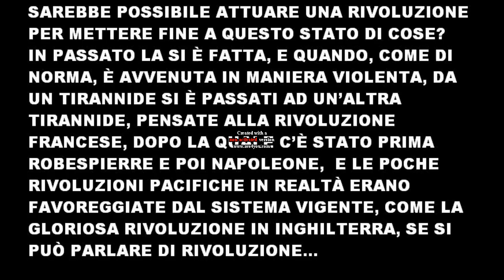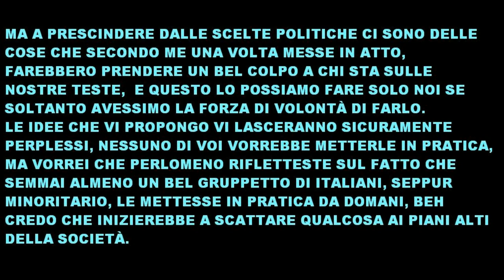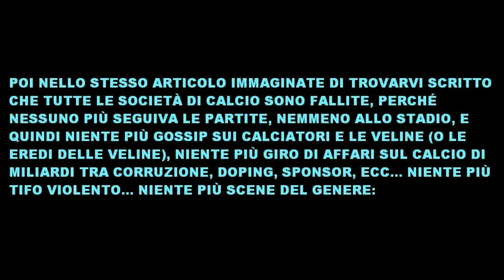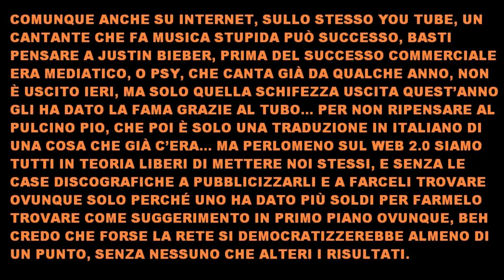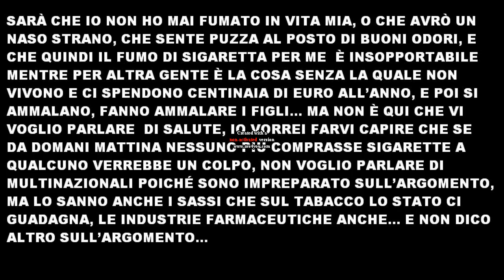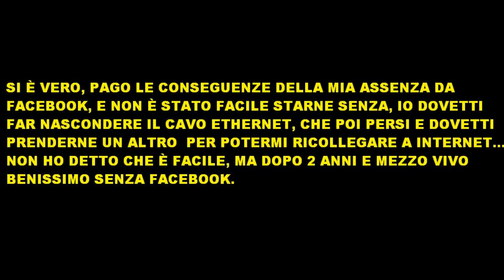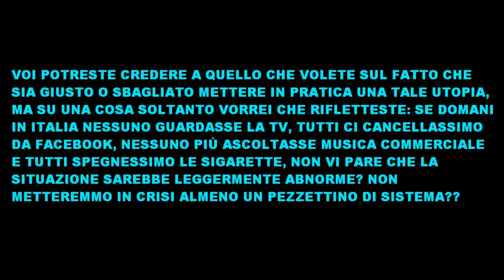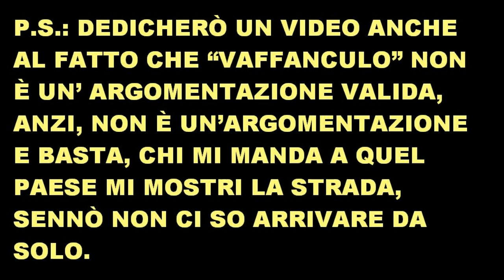E' POSSIBILE FARE LA RIVOLUZIONE IN ITALIA?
Una mia piccola riflessione su ciò che gli italiani non farebbero mai, benché secondo me sarebbe già un gran passo per cambiare il sistema...

la risposta se è possibile o meno fare la rivoluzione in Italia la lascio a voi...

ATTRIBUTION:

It's time for changes.

Young Remained ft. Coon

R1 RealRevolution

LatheeshMahe

CREATIVE COMMONS.